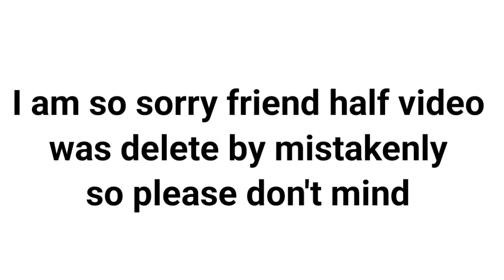Finally Hua dost ka Shaadi✅ | Sanu bhai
heyy friends I hope you all will like this video if you like this video then please give one support to me so i will make more videos to entertain you in a future
song credit  @sannidhyabhuyan9886
Also video cridet goes to own✅